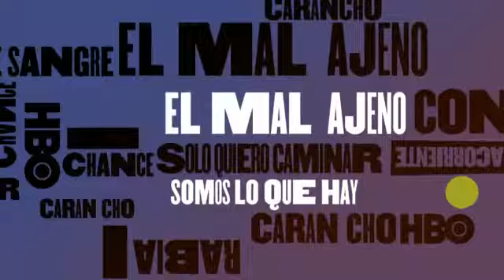promo HBO latino NO ES LO MISMO 2010-11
promo HBO latino slogan NO ES LO MISMO